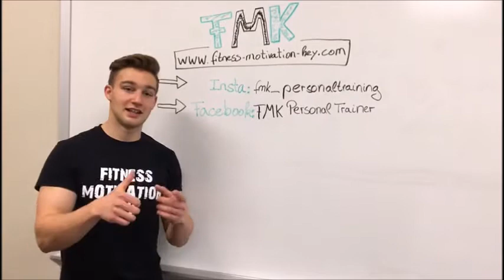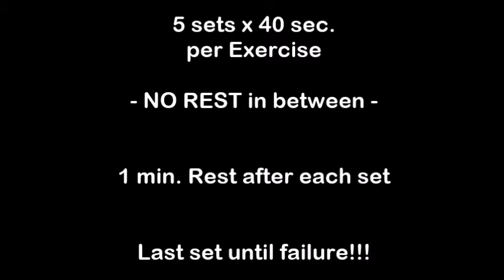Home Core Workout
That's the Home-Core-Workout you always wanted...
If you have any questions/concerns do not hesitate to contact FMK.